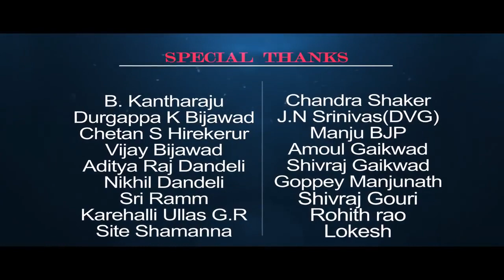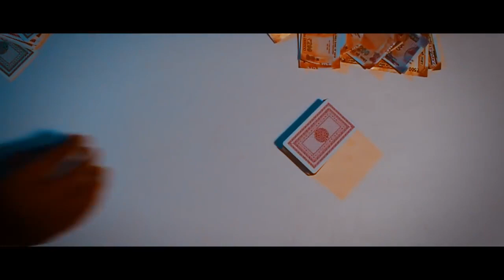DHINN The Dealer Kannada Short Film | Kiran Kathare | DOP Arun Kumar | Sri_Ram_Films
Dhinn The Dealer
Kannada short movie
Director : Arun Kumar .v
Hero : Kiran Kathare
 Sri_Ram_Films